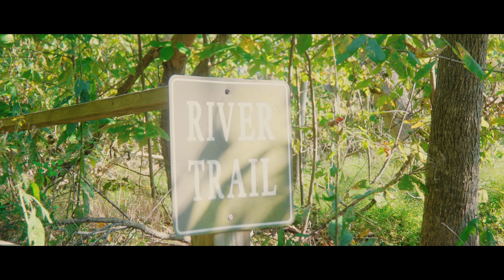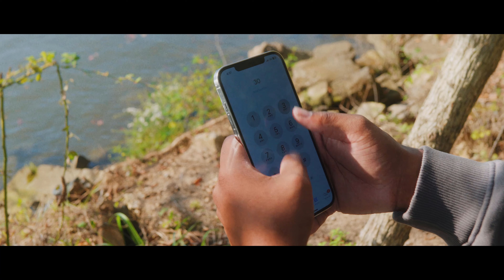"Im Lost" A Short Film Directed by Alonzo Hankerson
After this, I'll never go hiking again lol. I hope you enjoy this this short it was the most challenging video i've done in a while but i had a lot of fun making it.